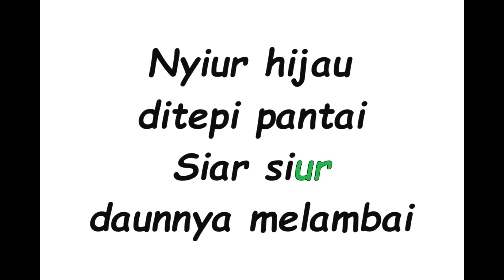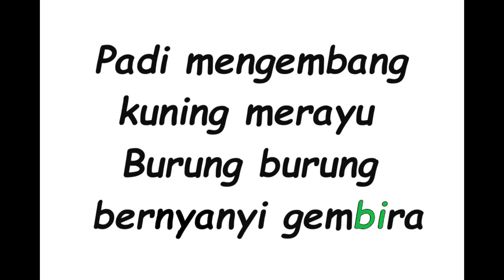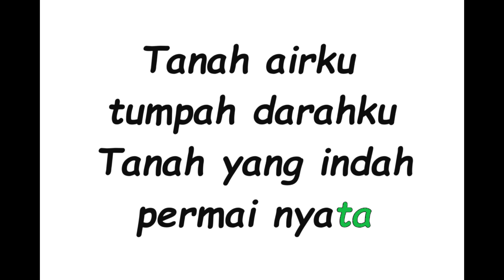NYIUR HIJAU Cipt. R. Maladi